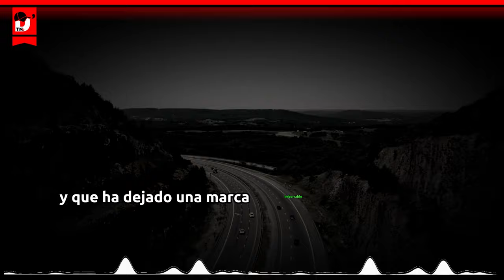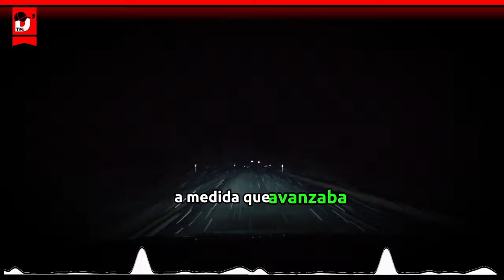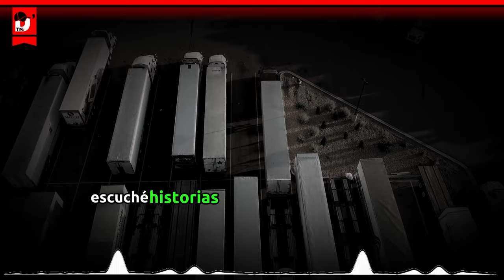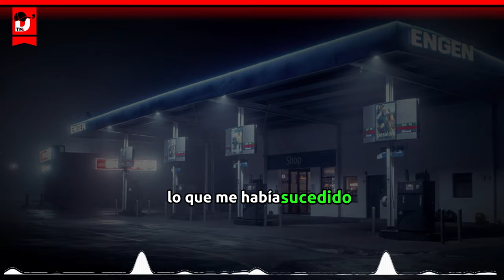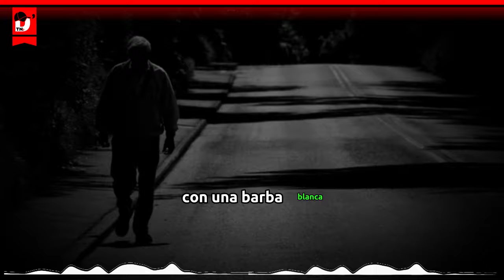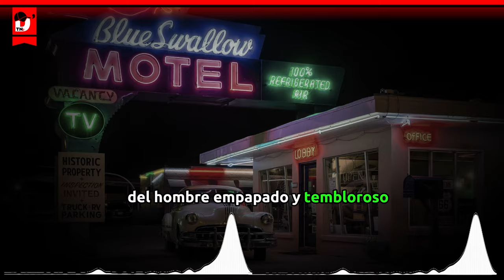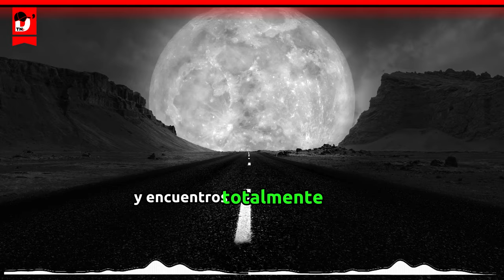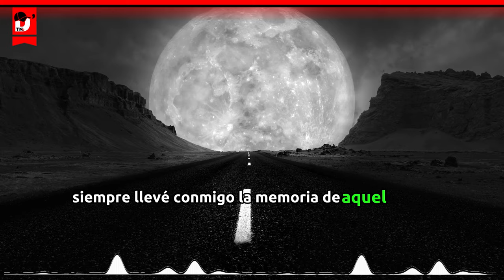3 Relatos de Traileros Basados en Hechos Reales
3 Relatos de Traileros Basados en Hechos Reales

Relato 1: "Tiempos Perdidos en la Carretera: Encuentro con el Espíritu Vestido de Blanco"  En las vastas extensiones de las carreteras nocturnas, los traileros a menudo se encuentran con una amplia gama de experiencias, desde lo mundano hasta lo extraordinario. Pero a veces, en medio de la oscuridad y el aislamiento, se cruzan con fenómenos inexplicables que desafían toda lógica y explicación. Uno de estos relatos narra el encuentro de un valiente conductor con un espíritu vestido de blanco, una presencia que ha desconcertado a muchos viajeros y ha dejado una marca imborrable en sus memorias.

Relato 2: "Ecos del Pasado en la Carretera Solitaria: Encuentro con un Viajero del Tiempo"  En las vastas extensiones de las carreteras nocturnas, los traileros a menudo enfrentan no solo la monotonía del camino, sino también los misterios ocultos que acechan en la penumbra. Uno de estos misterios narra el fascinante encuentro de un conductor con un viajero del tiempo, una experiencia que desafía la lógica y nos sumerge en la posibilidad de que el pasado y el presente se entrelacen de formas inexplicables.

Relato 3: "Encuentro en la Carretera de los Espíritus: Entre lo Real y lo Inexplicable"  En las profundidades de la noche, las carreteras solitarias se convierten en un escenario para encuentros que desafían toda explicación. Los traileros, valientes navegantes de estas rutas, a menudo se encuentran con fenómenos paranormales que desconciertan a la mente racional. Uno de esos encuentros nos sumerge en la historia de un conductor que se enfrenta a lo inexplicable en la "Carretera de los Espíritus".